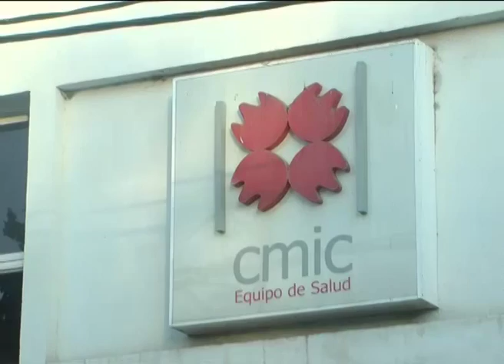Roca- Nota a Ismael Handam, Comité de Bioetica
Hablamos con ISMAEL HANDAM – Integrante Comité BIOETICA en Roca,el profesional reflexiona sobre q los 20 añosque estuvo MArcelo  Diez  en ese estado, vivió 15 con los padres y durante ese tiempo nadie se planteo nada sobre desconectarlo. Y cuando paso al sistema de salud (luncec y clínica privada) se le pide a médicos y justicia.